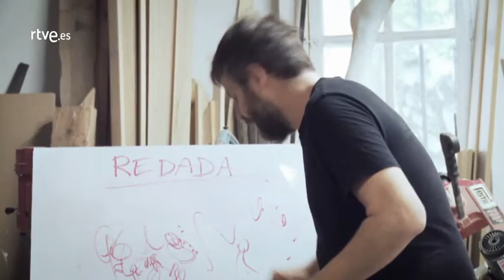Cine Low Cost 'Julián Villagrán quiere ser Mario Casas'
La sección de Raúl Cimas en 'Versión Española'. La noche de los domingos en La 2 y